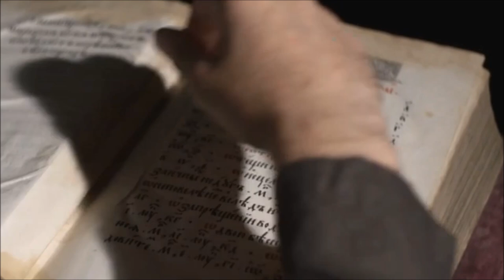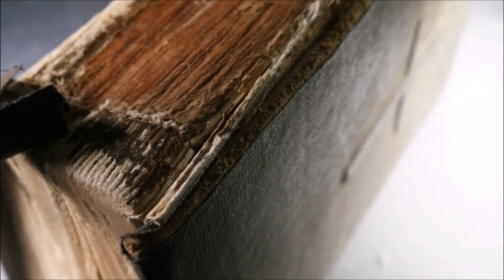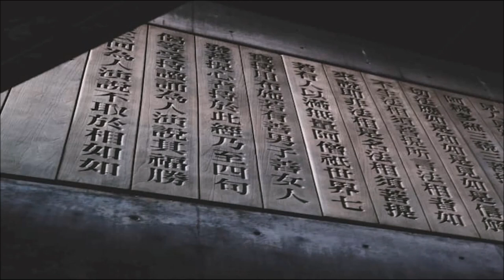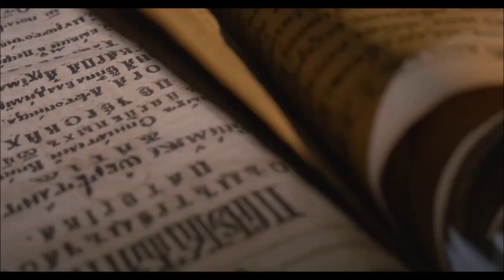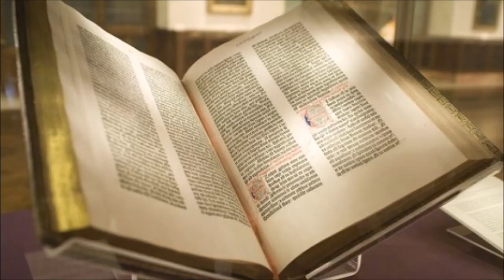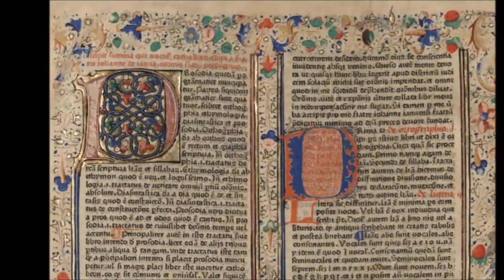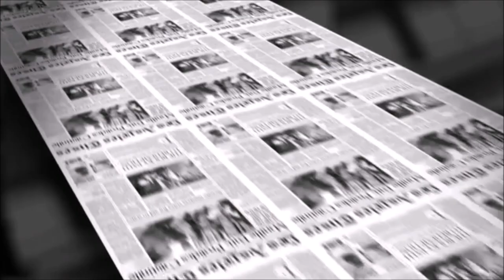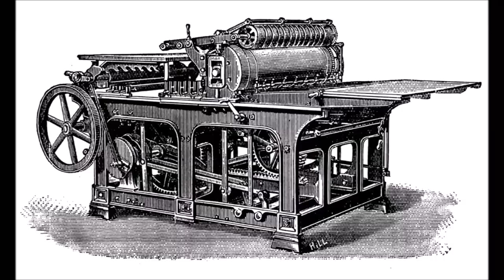The Gutenberg Legacy : The Invention of the Printing Press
How and by whom was the printing press invented? - Documentary

Get ready to delve into the extraordinary invention that secured our name in the annals of history, transforming communication and knowledge sharing: Johannes Gutenberg's groundbreaking invention, the printing press. This video takes you on a journey to explore the birth and impact of one of the most significant inventions in human history.

Gutenberg's invention shattered the slow and costly production processes of handwritten books in the Middle Ages, enabling the rapid dissemination of knowledge. It democratized access to information, lifting it from the exclusive privilege of the church and elite classes to reach broad audiences. The spread of written culture accelerated the dissemination of science and ideas, triggering historical events like the Renaissance and Reformation, and laying the foundations of the modern world.

This video delves deep into how Gutenberg's printing press invention came to fruition and why it was so revolutionary. It also highlights the social, cultural, and economic impacts of the invention of the printing press. By focusing on the role of Gutenberg's press in democratizing books and knowledge and shaping modern society, it emphasizes the universal significance of this pivotal invention.

If you're curious about the history of humanity and the impact of technology on society, this video is definitely worth watching. Explore the story of this milestone invention to understand how Gutenberg's printing press changed our world and continues to influence it today.